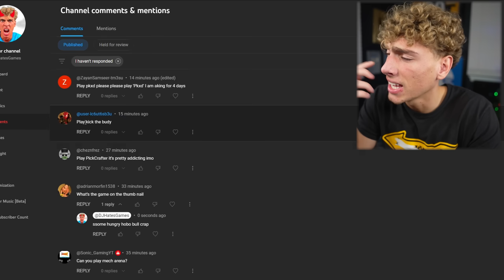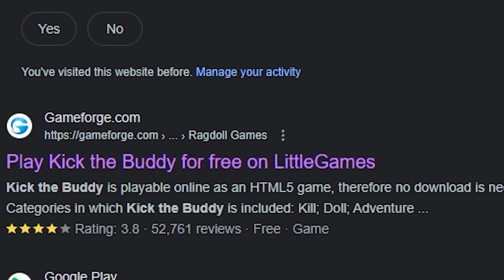This Game Helps my ANGER ISSUES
ARGGGG